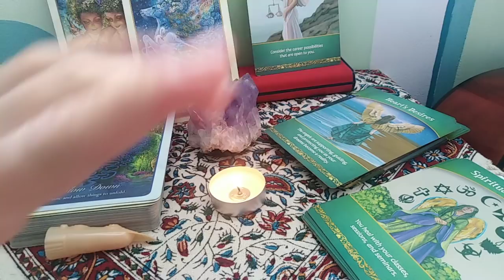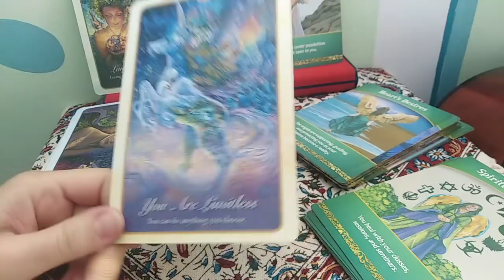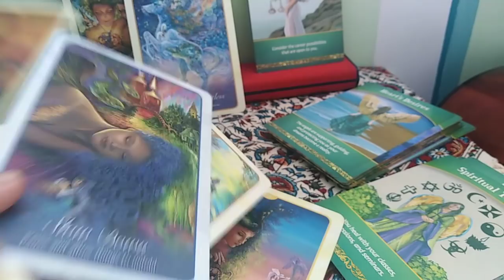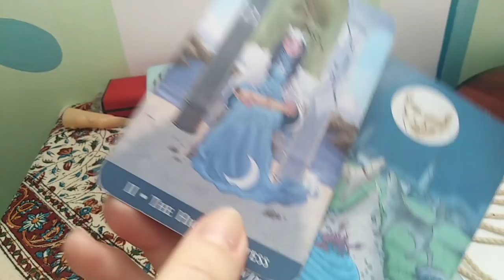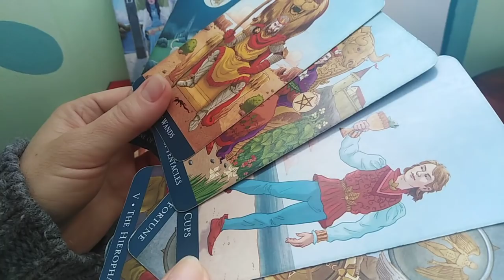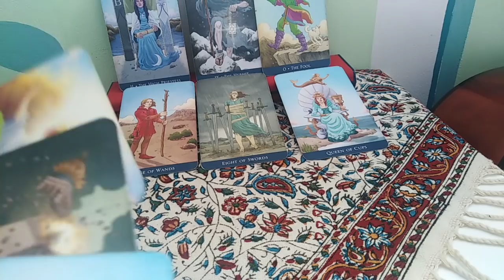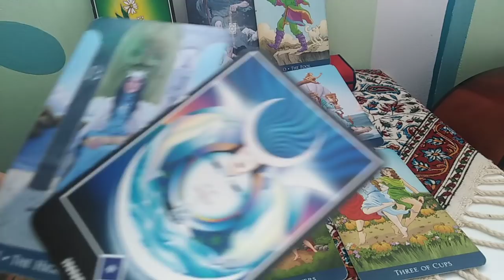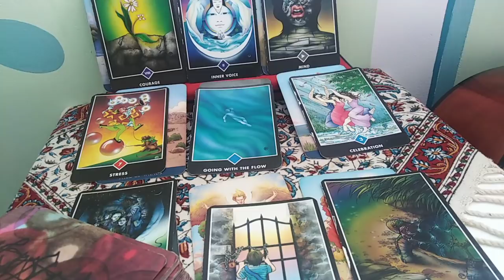BALANTA - APRILIE - Sunteti Fara Limite !!! DAR alegeti conform Inimii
Etalare pentru zodia Balantei, Soare, Luna, Ascendent, Venus sau Nodul Nord. A se retine ca aceste citiri sunt colective. Va invit sa luati informatiile care corespund vietii voastre particulare.